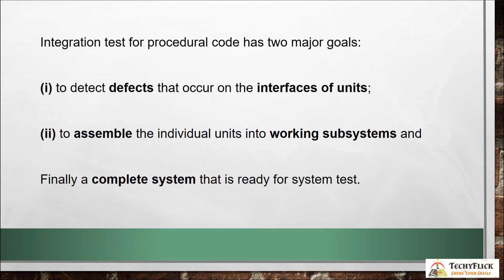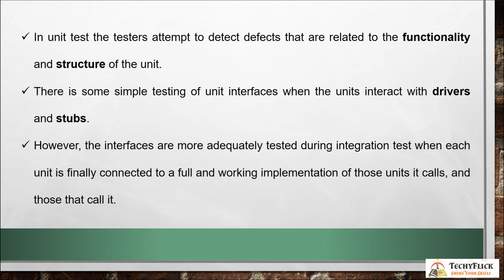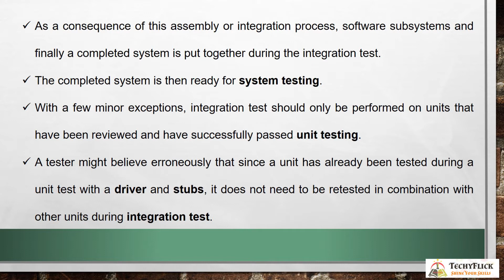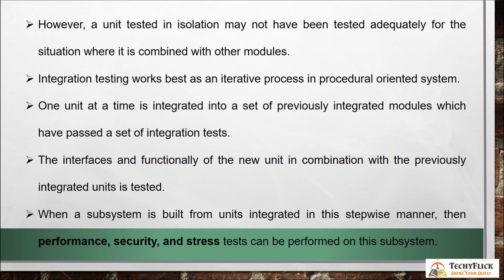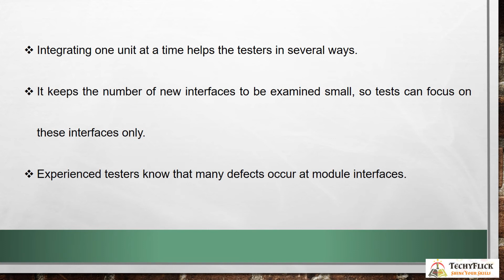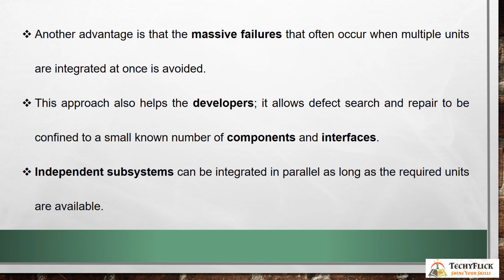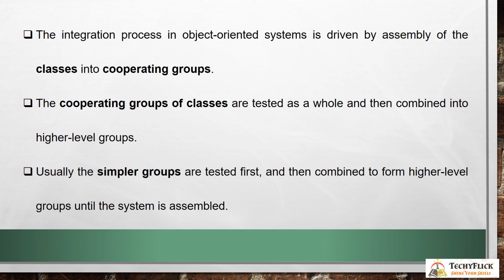Integration testing| Software Testing